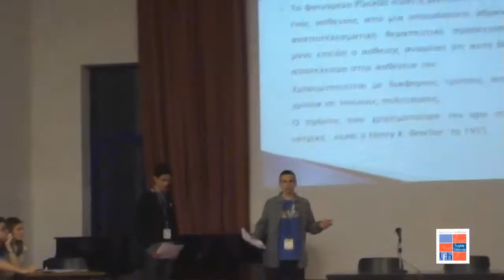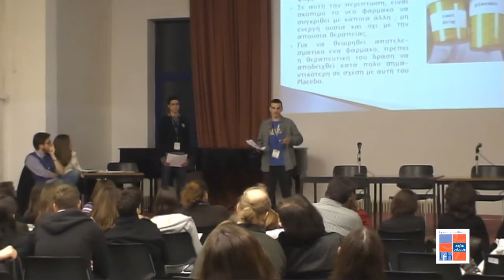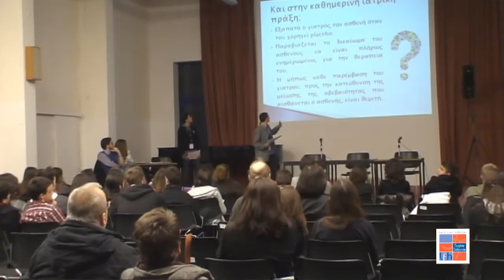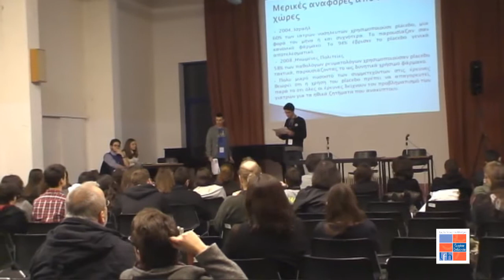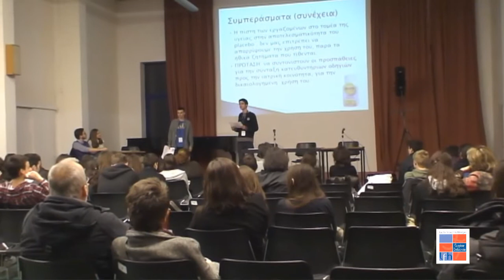LFHEDGR - Φαινόμενο placebo.mp4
Παρουσίαση της εργασίας : "Φαινόμενο placebo- Αποτελέσματα, ερμηνείες, ηθικά ζητήματα" από μαθητές της Γ' Γυμνασίου στο μαθητικό Συνέδριο του ACSTAC στη Θεσσαλονίκη τον Μάρτιο του 2012